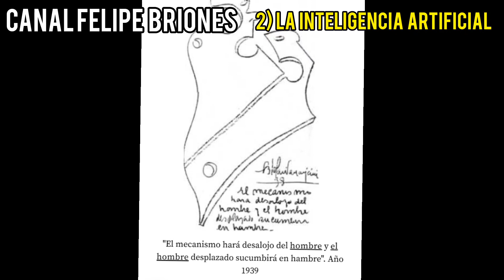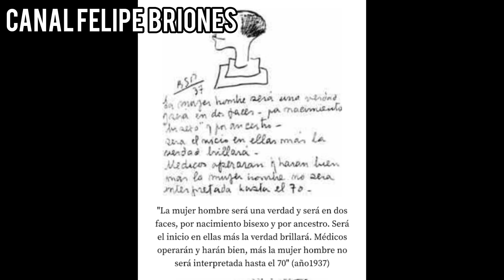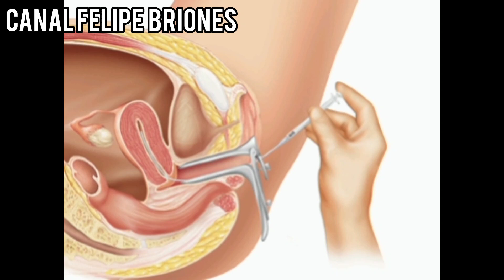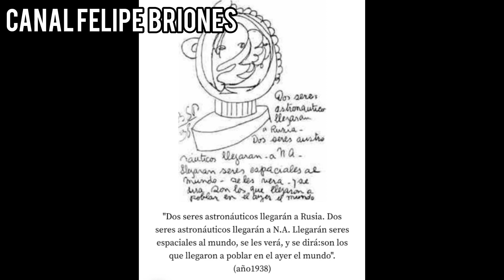Las 7 Profecias de Parravicini para El 2024"